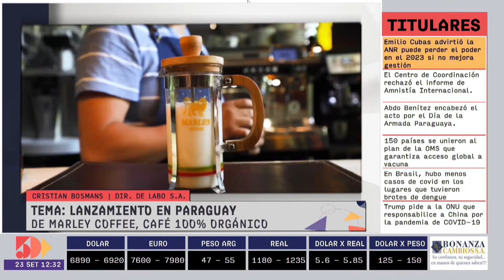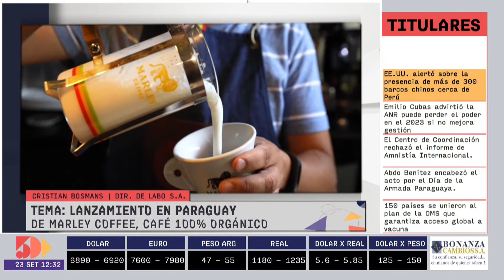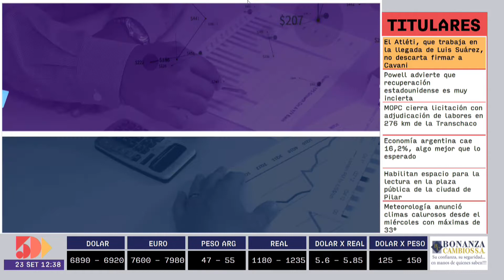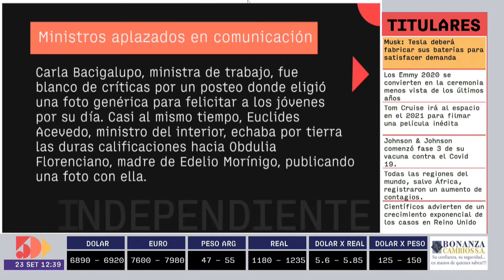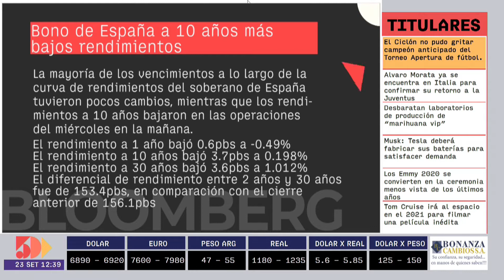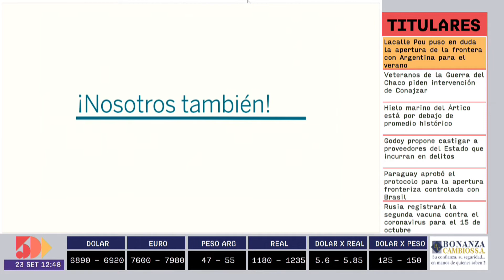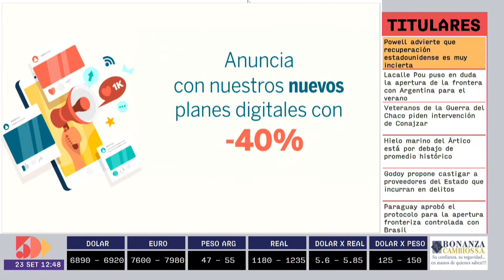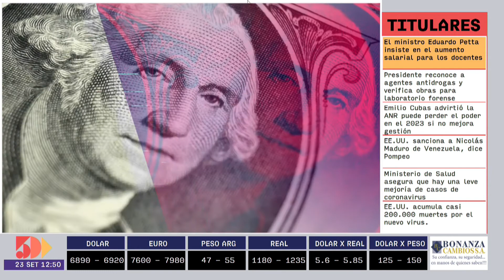Cristian Bosmans | Información y Análisis PM | 5días TV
Programa emitido el día Miércoles 23 de Septiembre.

Invitado del día:
- Cristian Bosmans (Director de LABO S.A.)

Tema:
- Lanzamiento en Paraguay de Marley Coffee, café 100% orgánico